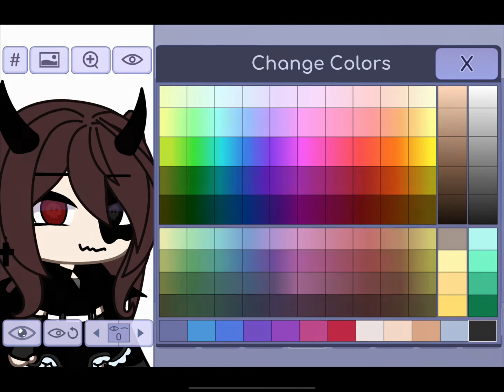New oc ✨ gacha life meme | Gacha with Ruby